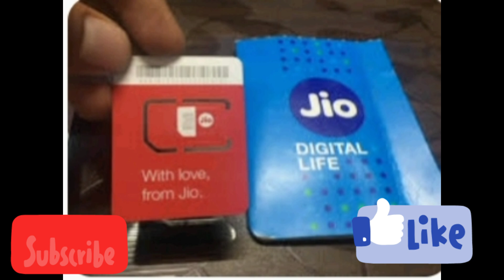जिओ का काला सच// like &subscribe comments BSNL ME CORD KRVAO/ 🔤😍🥰🙏 अपना पैसा बचाओ🤣😎😎😊☺️😚😚